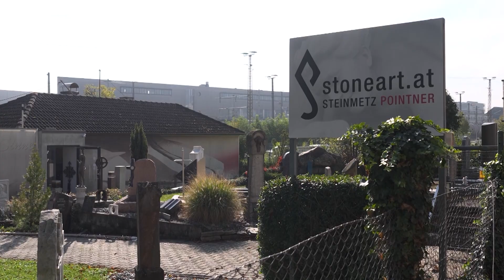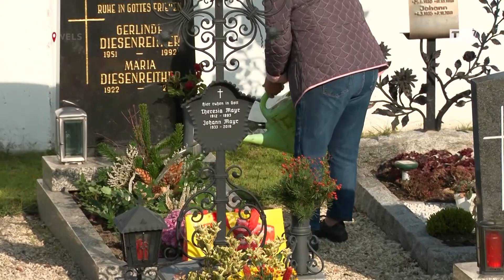Allerheiligen in OÖ: Rituale zum Abschied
Wie wird man eigentlich Bestatter, wer gestaltet unsere Grabsteine und welcher Grabschmuck eignet sich am besten. Antworten darauf gibt’s in unserer Allerheiligen-Sendung. Durch die begleiten Kristina Hörtenhuber-Wendner und der Ebenseer Pfarrer Alois Rockenschaub.